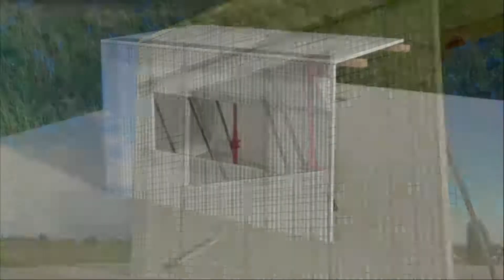tridi panel machine, tridi panel production line,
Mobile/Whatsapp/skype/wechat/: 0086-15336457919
Advantages of the house built with 3D panels:
- The panels are energy conservation,heat insulation,sound insulation,hurricane resistance,strong intensity,fire proof and quake-proof.
-Fast and easy erection with unskilled labour
-Economical use of local materials
-Structurally stable construction
-Good thermal insulation
-Use of prefabricated elements produced on an industrial scale (thus, low cost)
-Great variety of design features
-Minimum installation work on site (no cranes）
The 3D Wire Panel houses are very strong which can survive hurricanes and earthquakes, but they are quite easy to build:
The 3-D wall panels are made of two layers of welded steel mesh separated by galvanized wires connected diagonally with a two and one-half inch sheet of modified expanded polystyrene (EPS) insulation sandwiched in between the two layers. With a concrete slab foundation as a base, the panels are set on it and wired together, and one and one half inch thick shotcrete is coated on the inside and outside of the walls.